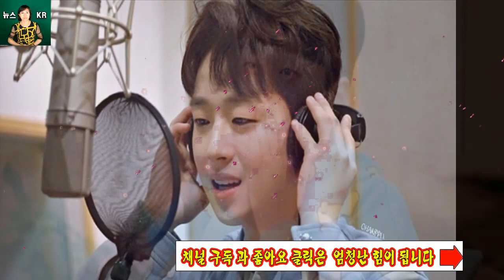충격적인 진실 드러나고 ! 이찬원의 학교 스캔들이 고등학교 급우들로부터 밝혀졌습니다.팬들은 진실을 배우고 충격을 받았습니다.이찬원은 영웅으로 밝혀졌다